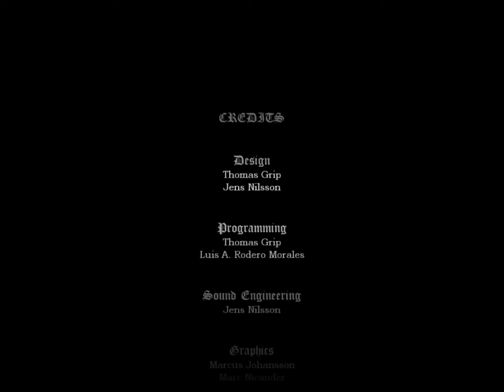Let's Play Amnesia Custom Story - Dark Room Part 2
Ehr witzig als gruselig aber großer Spaßfaktor :D